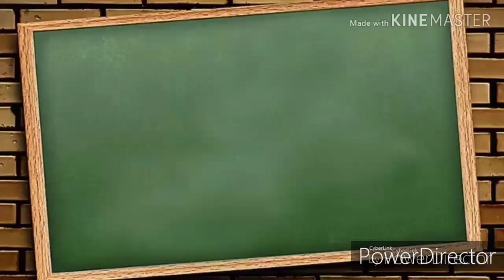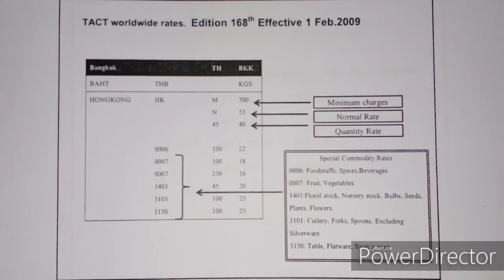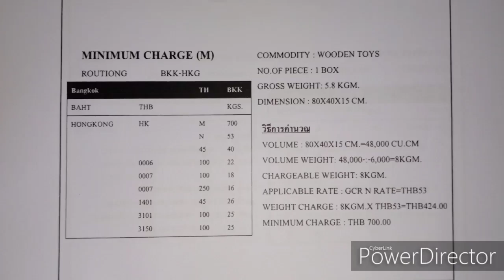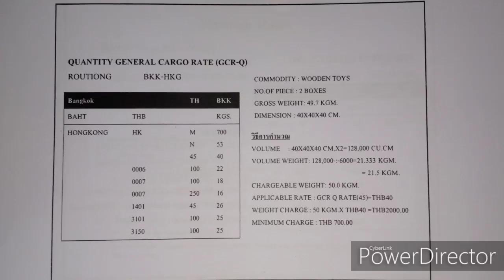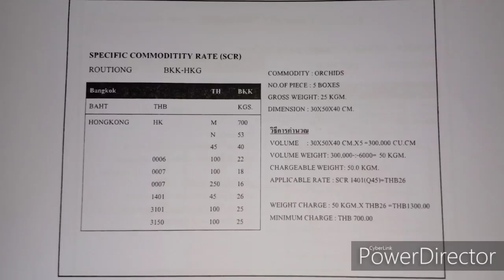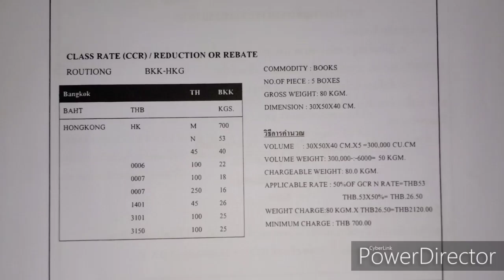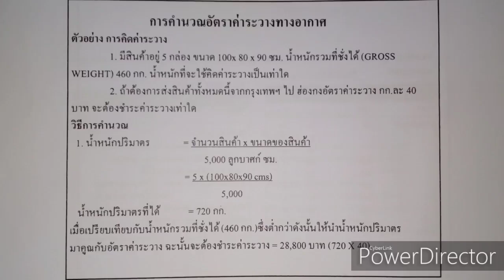ถ่ายทำไม The Tuter 2019 "Finally Season" | LGM413 EP.7 | เทอม 1/2562 [5/5]